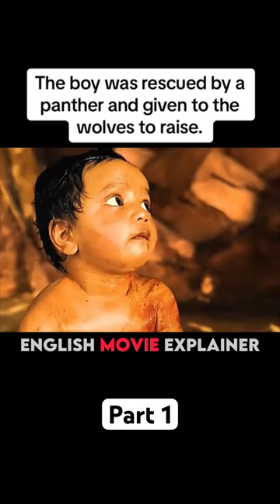The boy was rescued by a panther and given to the wolves to raise.